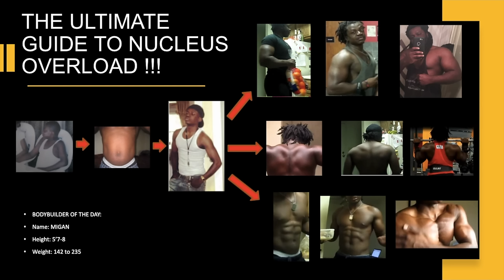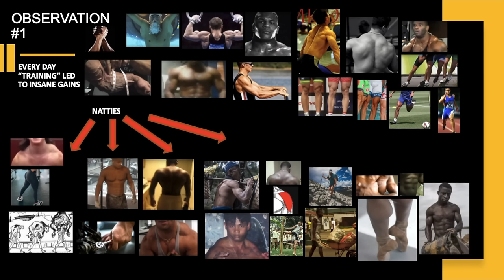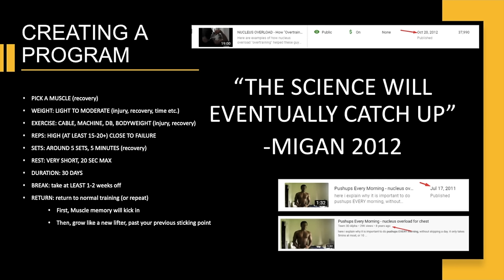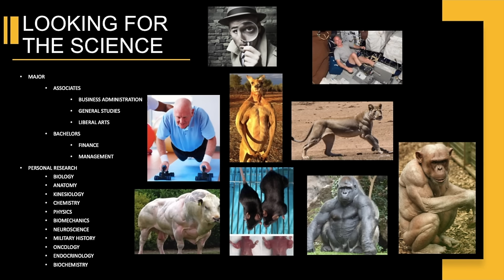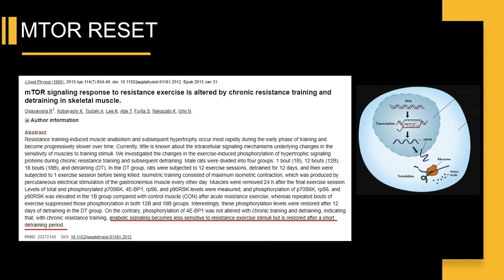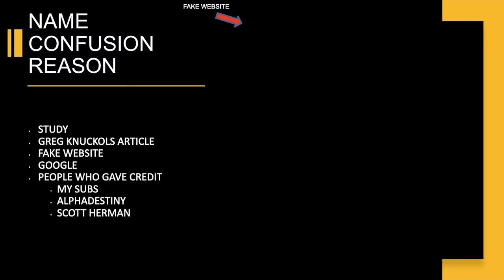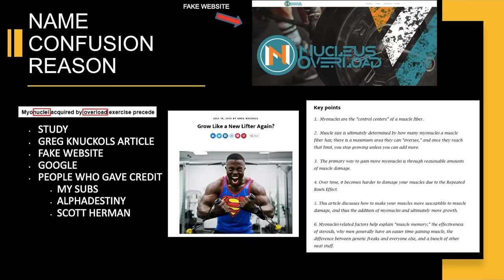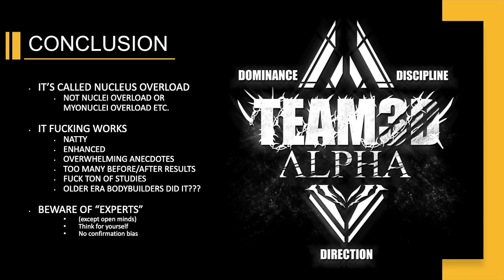WHAT IS NUCLEUS OVERLOAD™TRAINING - THE ULTIMATE FAQ QUIDE - HYPERPLASIA TRANSFORMATION PHOTOS !!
What is Nucleus overload™? Does it work? Does it cause muscle hyperplasia? Find out.
📚 Buy the BEST Training Program for naturals: HSP Nucleus Overload™ (On Sale)

⚡️ FREE NUCLEUS OVERLOAD™ GUIDE:
1- pick a muscle
2- pick an isolation or safe exercise for that muscle
3- train it every day for 30 days, ideally high reps (15-20+ reps) & very short rest periods (less than 20 sec) to minimize excessive muscle damage, recovery issues and injuries etc. using drop sets or rest pause etc, 5 min per session max, once or twice a day, no more than 5 sets per session.
4- at the end of the 30 days avoid stimulating that muscle for at LEAST 1-2 weeks. let it recover, adapt, and re-sensitize to training. You can train other body parts during this period but for optimal results I recommend not training at all for complete total body and CNS recovery etc.
5- after the break, return to your normal training program. the muscle will now grow much faster than it did before once stimulated (even after muscle memory kicks in), mainly because it now has more nuclei and a better endurance/recovery profile. rinse and repeat with other body parts, or do an additional cycle with the same muscle if you wish.